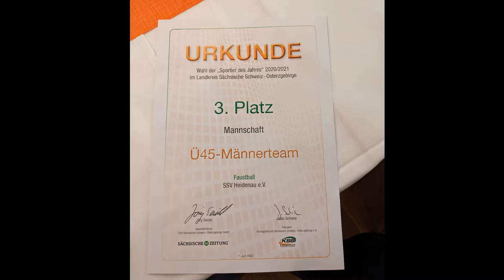Wahl der "Sportler des Jahres" im Landkreis: Platz 3 für unser M45-Team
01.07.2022, Schloss Burgk in Freital